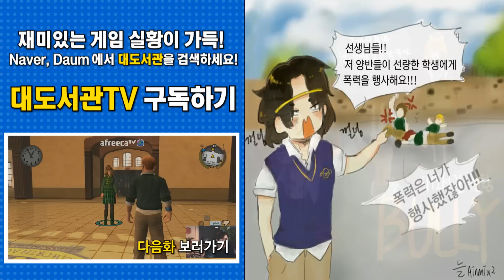불리] 대도서관 실황 17화 - 학교판 GTA (Bully)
* 150307 불리] 대도서관 실황 17화 - 학교판 GTA (Bully)